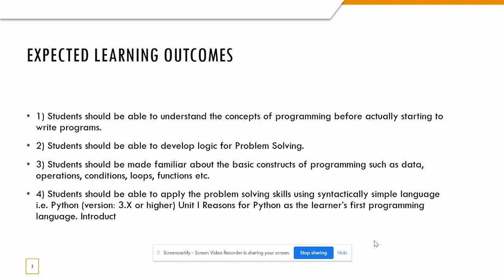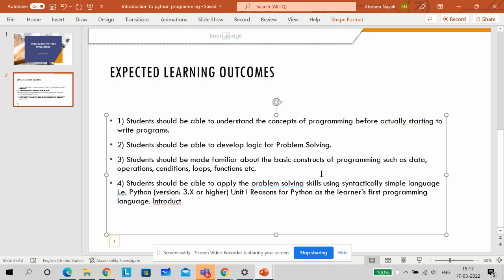python programming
In this video you will learn the important features of python programming